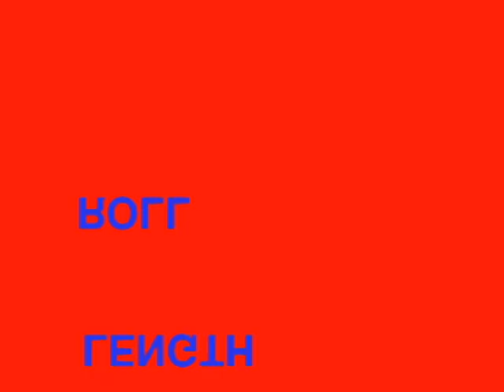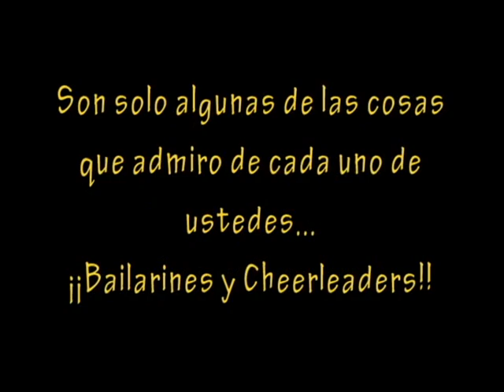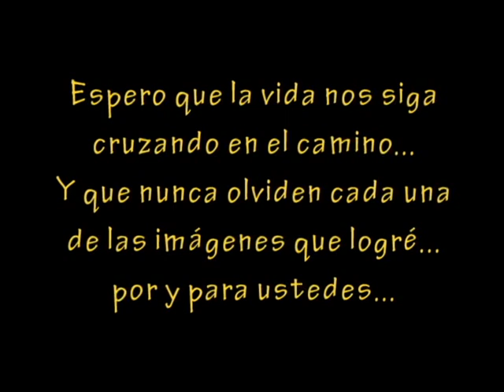MAURICIO MORALES C. FOTOGRAFÍA. HASTA PRONTO¡¡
Este es mi homenaje para los cheerleaders y dancers que hicieron parte de mi vida profesional en este hermoso deporte. Tengo la satisfacción de haber hecho cosas muy buenas por y para ustedes y sobre todo, de ser el pionero de esta clase de imágenes en Colombia. Espero haberles dejado lo mejor de mi pasión como profesional y como ser humano. Exijan calidad, porque ustedes son los clientes y siempre tendrán la razón...cuídense y trabajen en equipo...y hagan competencias sanas en la peana o la pista...y fuera de ella...hagan amigos¡¡¡...Bendiciones y Gracias¡¡¡